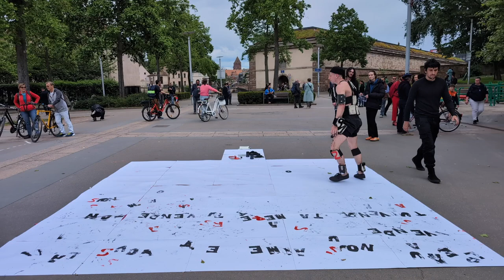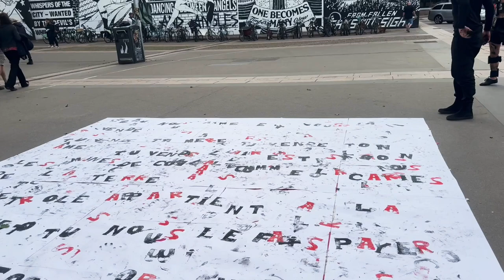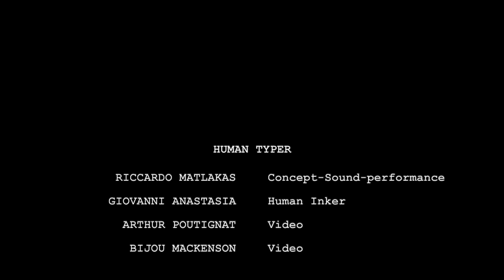HUMAN TYPER - INACT FESTIVAL OF PERFORMANCE ART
Enslaved by technology, It’s time that human beings take the lead in the world, returning to the natural pace of nature.
Typing each letter will be physically engaging contrary to the pace of our society that takes communication for granted. In the human typer, the importance of communication but also going through the difficult journey to fully express our inner worlds. A technology applied to the human that instead of making it faster, makes it slower. The human typer needs to slow down as communication can be too fast to be grasped and the consciousness of communicating can be increased by making an effort for each letter the human typer, types. Each letter is a piece of communication and it will be printed through constrained movements and physical engagement making the human typer in a visceral touch with communication.
In this occasion Human Typer wrote about the natural resources human being uses for economic purposes. the final poetic text:
"Continuer à chercher ton or Les mines de cobalt comme les caries de la Terre Le pétrole appartient à la Terre et tu nous le fais payer L'eau nous aime et tu la vends Tu vends ton âme Tu vends ta mère Et l'air est si bon Que tu le mets dans ta poche"